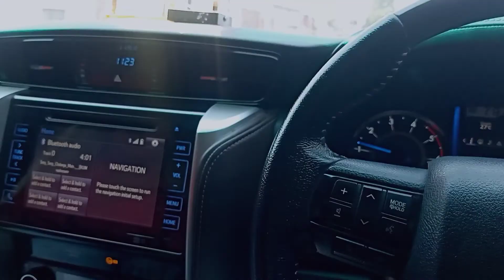Fortuner drive status